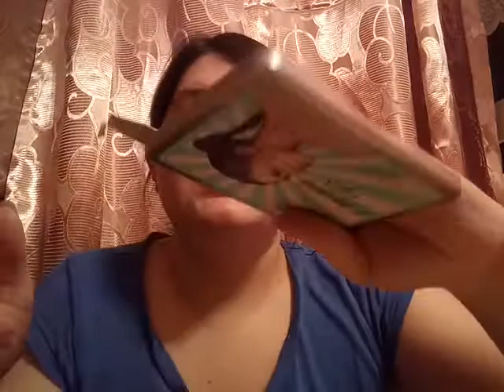Декоративная косметика Фаберлик часть 1